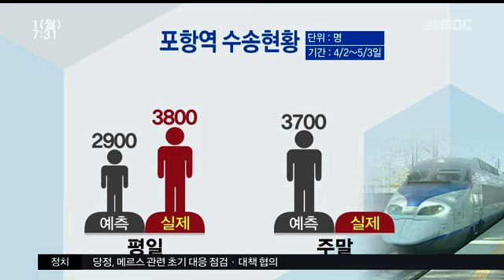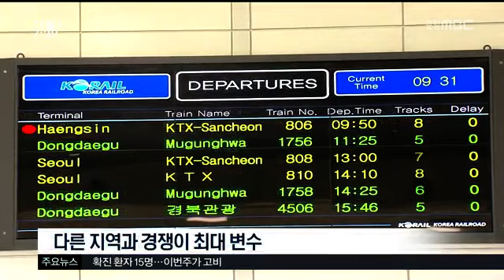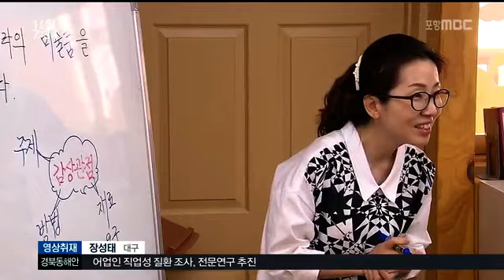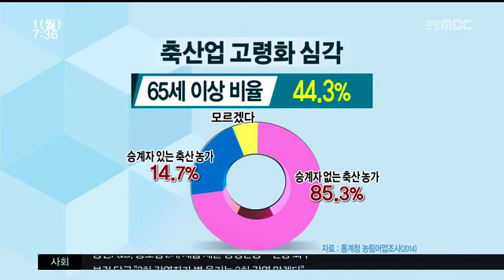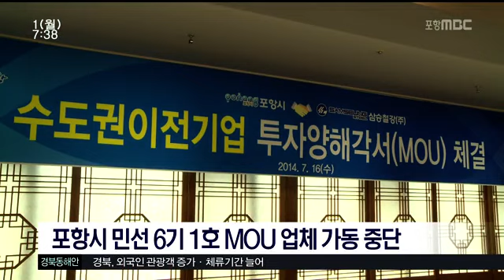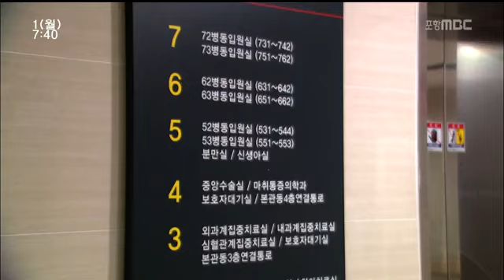[포항MBC뉴스]뉴스투데이